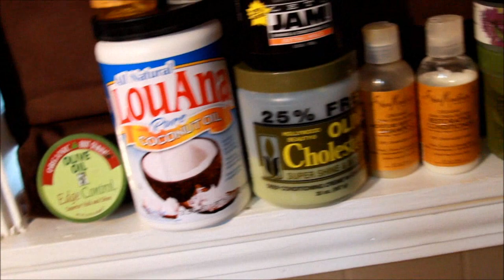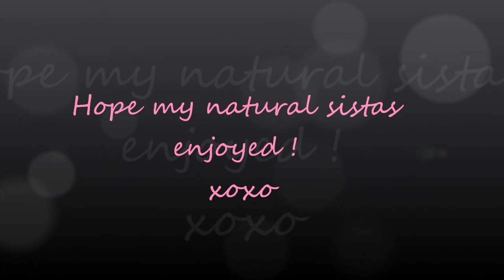High Puff | Wet Twist out Tutorial ♡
READ BELOW !

products used :

Olive oil conditioner
Shea moisturizer (dry ,damaged hair cream)
Water
Edge control
Bobby-pins
Stretchy head band

Natural Check :
1 year 5 months

Length :
past shoulder bone .

xoxo